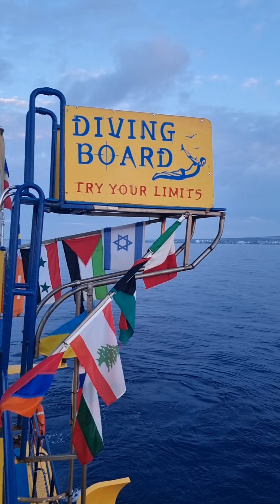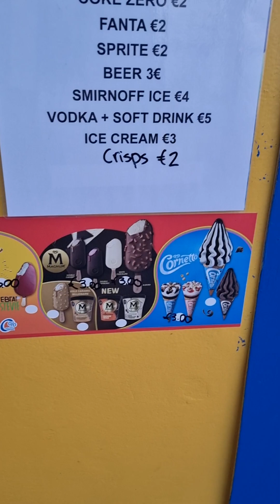The Yellow Submarine Private Charter on April 2023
The yellow submarine is available for PRIVATE CHARTERS so we took it out for a special sunrise private charter back in April.